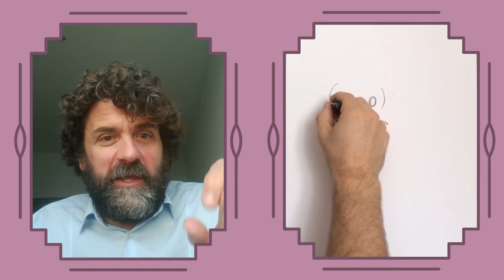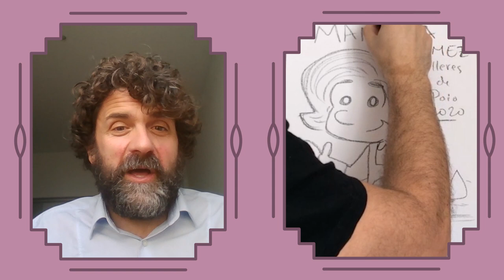Manuela Gómez - Vivencias de Muller 2020